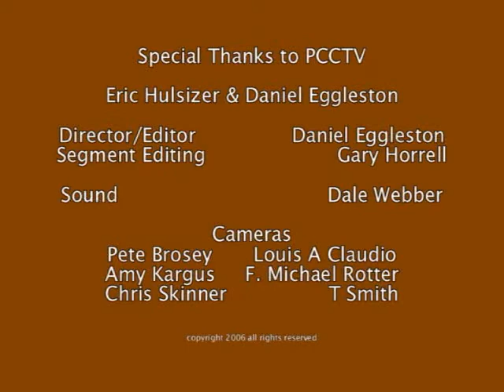Folk Lure / Suz and Charlie Chapman / "The Story Teller"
The Chapman's perform The Story Teller Pinellas County Folk Festival 2006